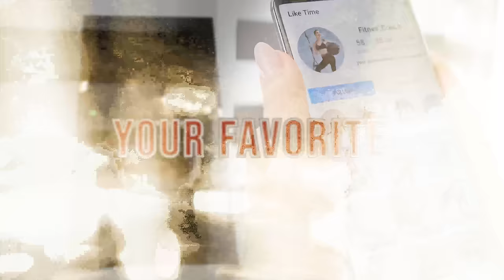6 RED FLAGS Your Favorite Fitness Influencer is Full of Crap | Mind Pump 2292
00:00 The RADICAL change in the space.
01:51 Are more options better or worse for the consumer?
Six Red Flags Your Favorite Fitness Influencer is Full of Crap
08:17  #1 - Jumping from thing to thing.
10:29 #2 - Zero nuance.
15:11 #3 - Their content is mostly about their body.
20:44 #4 - They lack experience.
26:44 #5 - Their content is mostly entertainment.
28:32 #6 - They promote ultra-intense workouts.
Visit Vuori Clothing for an exclusive offer for Mind Pump listeners!

Mind Pump #1500: Seven Lies Fitness Influencers Love To Tell

Mind Pump #1985: The 6 Types Of Fitness Influencers You Should Unfollow

Mind Pump #1995: Seven Reasons Your Favorite Fitness Influencer Is Unhealthy

Mind Pump #2067: Seven Huge Business Mistakes Fitness Influencers Make

Mind Pump #2025: How To Be A Successful Fitness Coach With Jason Phillips

People Mentioned
David Goggins (@davidgoggins) Instagram